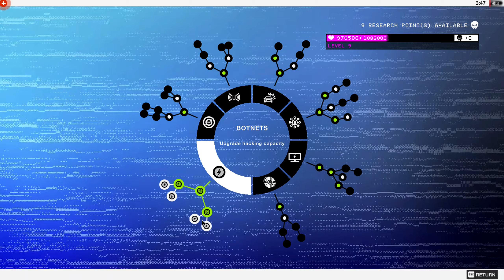Watch Dogs 2 Episodul 25 RAINBOW SIX IN WATCH DOGS ??